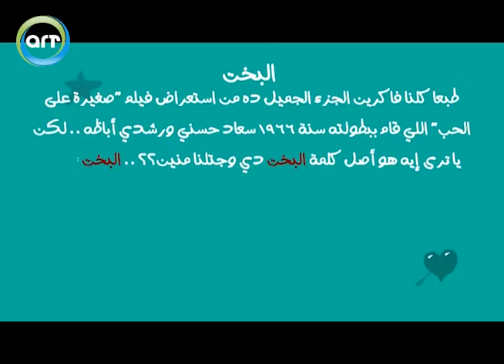البخت | أصل الكلمة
" بختك يا ابو بخيت .. الهمة يا جدعان .. شدوا الشبكة ولموا .. خلوا الرزق يبان .. بختك يا ابو بخيت" ..طبعا كلنا فاكرين الجزء الجميل ده من استعراض فيلم "صغيرة على الحب" اللي قام ببطولته سنة 1966 سعاد حسني ورشدي أباظه .. لكن يا ترى إيه هو أصل كلمة البخت دي وجتلنا منين؟؟ ..